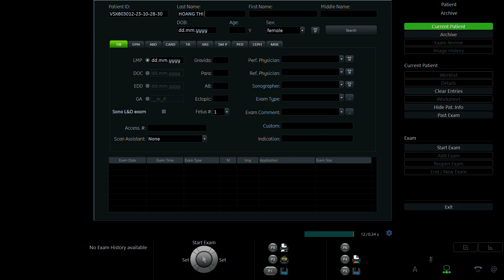HOÀNG THỊ BÍCH NGỌC 1993 P2